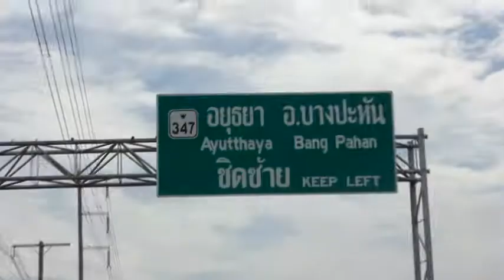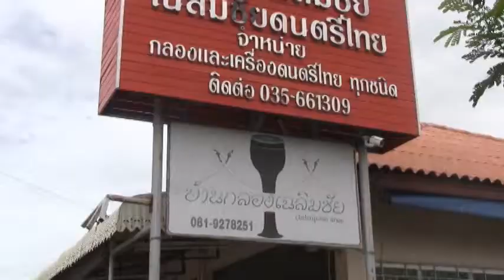Morin Khuur Visits Siam - Chapter 2 - Drum village Angthong, Dream kingdom Ayuthaya